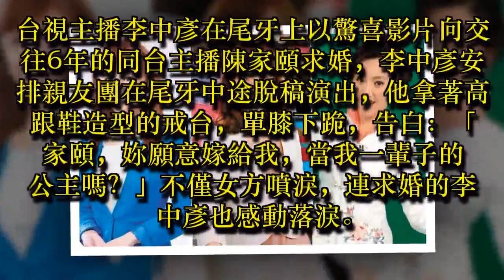【就愛女主播】主播都愛嫁豪門？他們近水樓台先得月